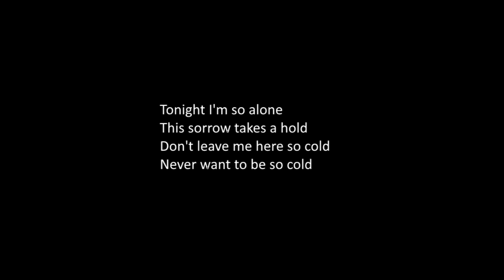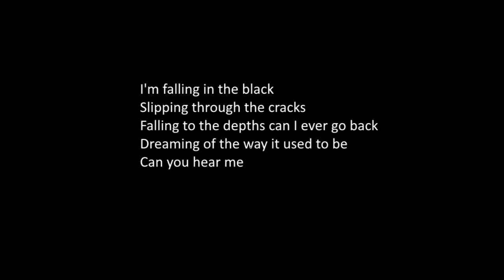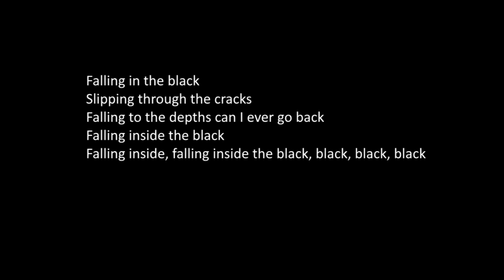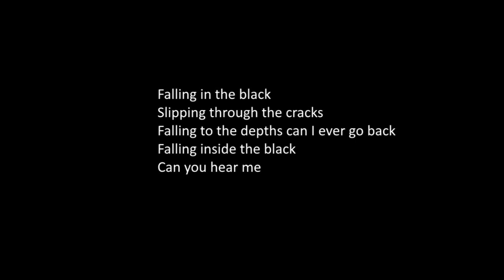Skillet Falling Inside the Black